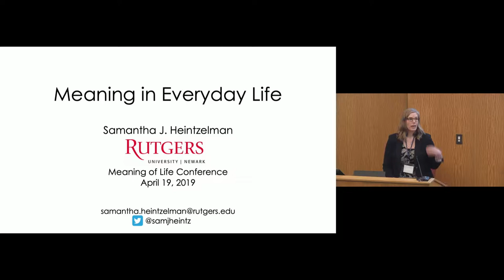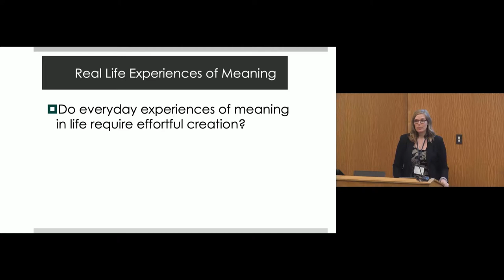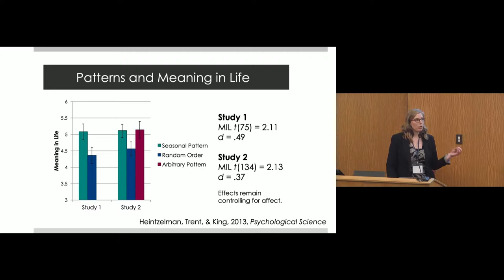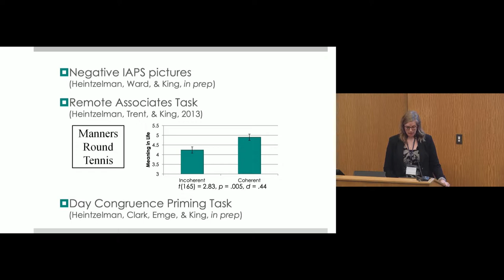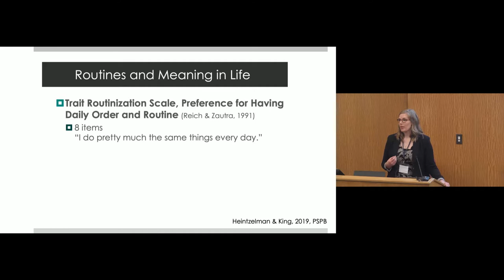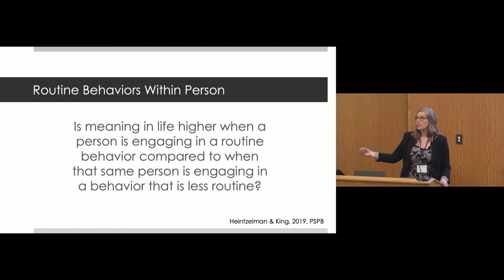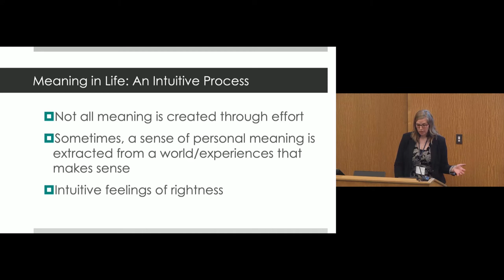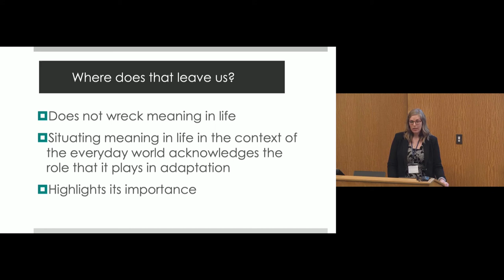Meaning Of Life Conference - Samantha Heintzelman, "Meaning in Everyday Life"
Samantha Heintzelman is Assistant Professor of Psychology at Rutgers University in Newark.